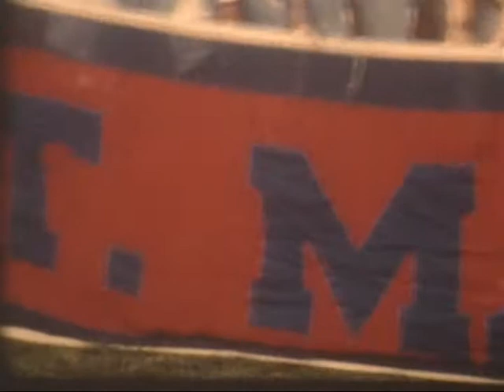Ted Tsukahara remembers the 1959 phone booth stuffing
Saint Mary's College of California professor Ted Tsukahara talks about the 1959 phone booth stuffing, which was photographed by Joe Munro for LIFE magazine.